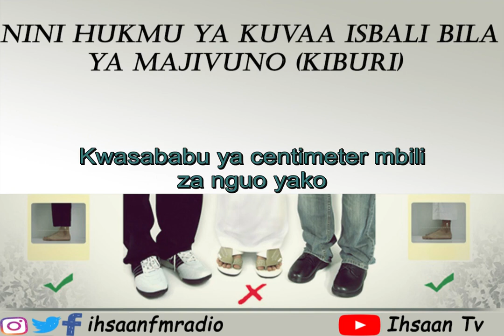Swali: Ni Ipi hukmu ya kuvaa Isbali? Jawabu kutoka kwa Sheikh Swaleh Al Fawzan